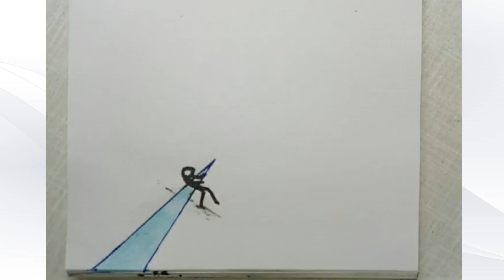FlipBook Animation #2 Fire Vs Ice Stickman Fight!